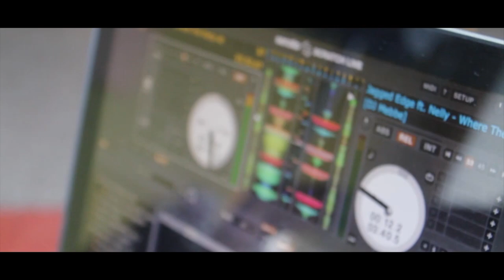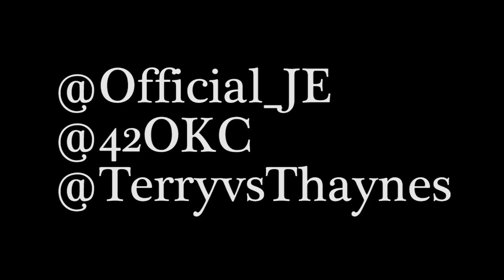Jagged Edge Vlog OKC Heartbreak Too |Shot By @Thaynes21e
Multi- Platinum Artist Jagged Edge performs Live at the Grand Opening of 42 Performance Lounge in Oklahoma City. 21Elementz documents the groups arrival with interview footage from Power 103 to Thunder player Sefolosa Day-Time party and Live footage of the evening concert. J.E Heartbreak 2 with New Single "Hope" coming soon.

More Interviews and coverage of events are here at 21ElementzProductions.blogspot.com